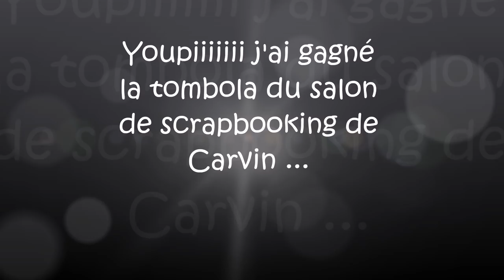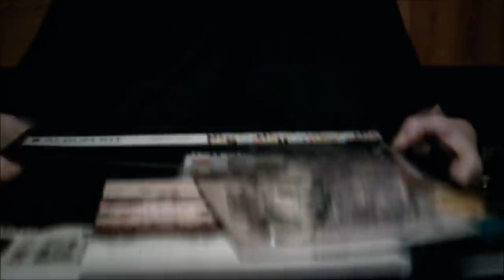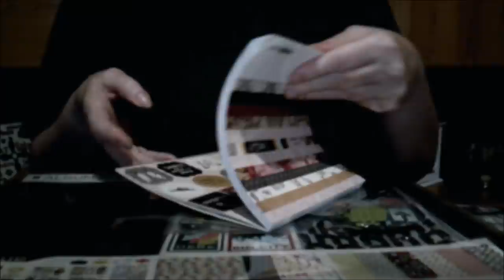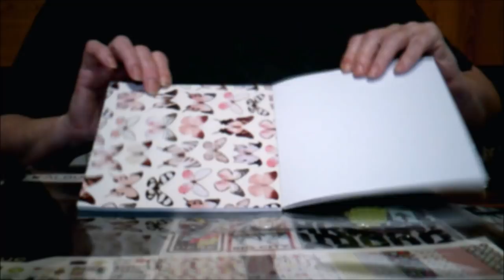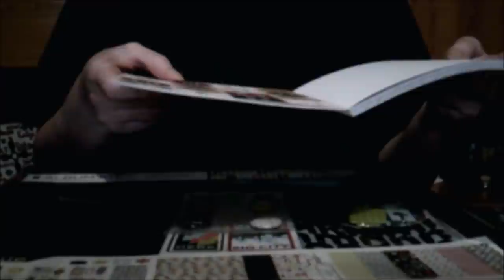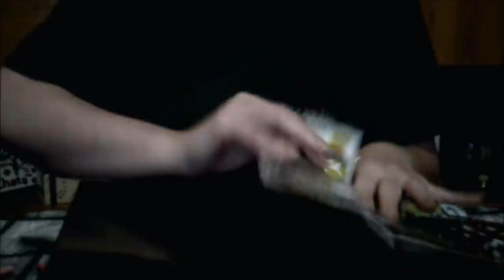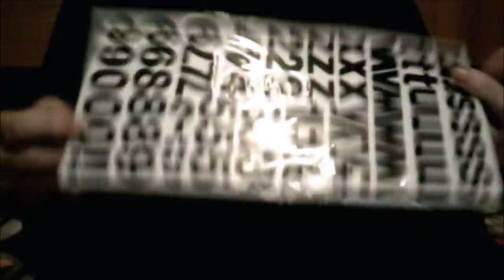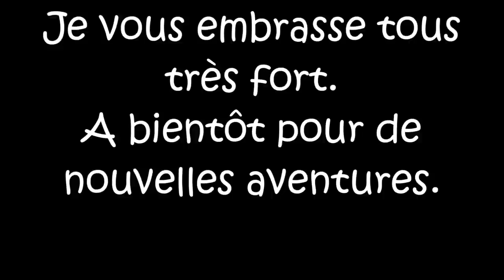Youpi j'ai gagné la tombola du salon de scrap de Carvin